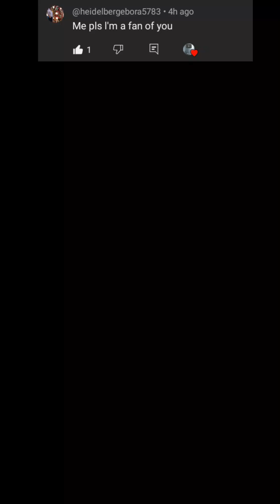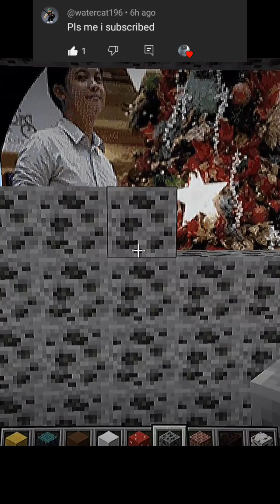Profile Pixel Compilation of Character Creations Uploaded yesterday on SHORTS (PART 137 )